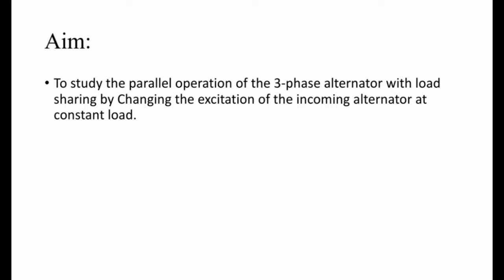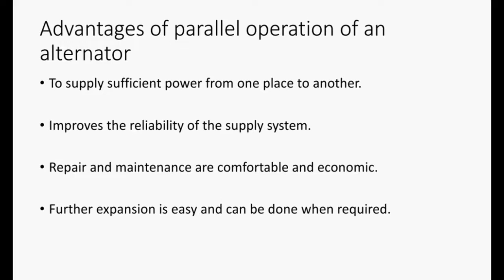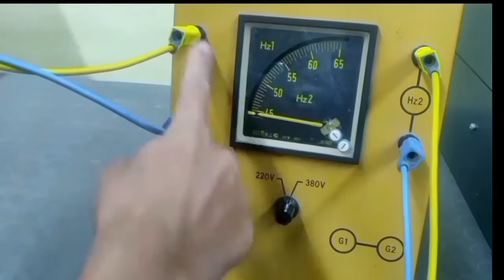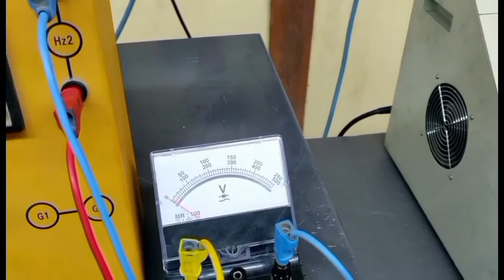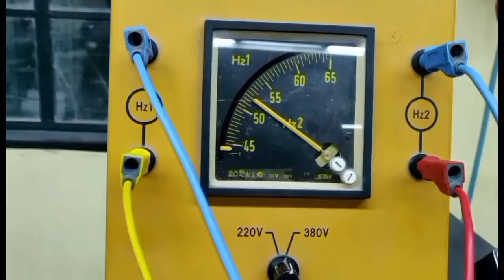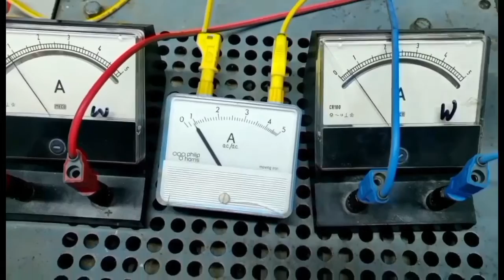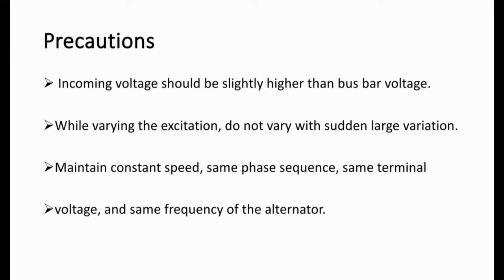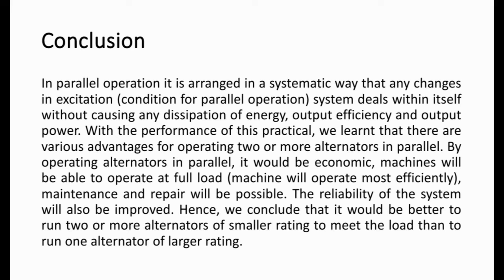Experiment on parallel operation of alternator with load sharing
01:17 - Condition for parallel operation of two or more alternators
00:00 - constant load by changing the excitation of incoming alternators